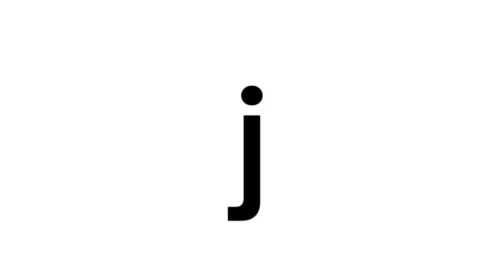Slovenska abeceda – male tiskane črke (Slovene Alphabet – Lowercase Letters)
Slovenska abeceda – male tiskane črke. Sledite mi za več namigov glede učenja. Zgodnje branje